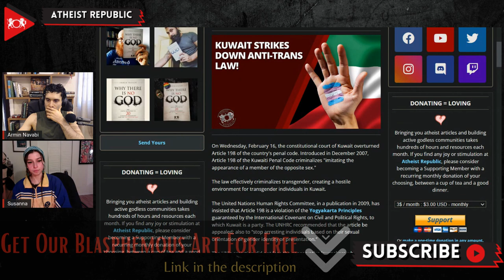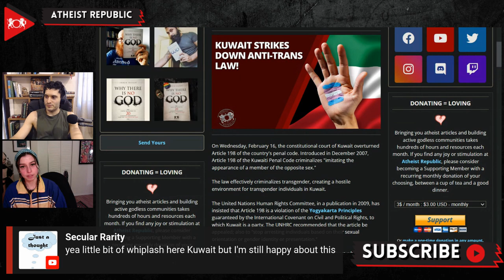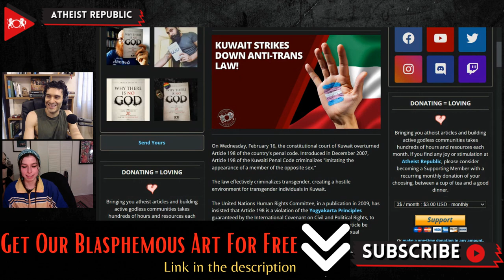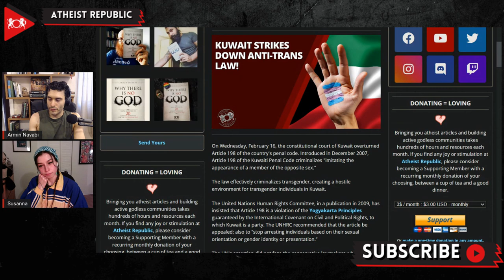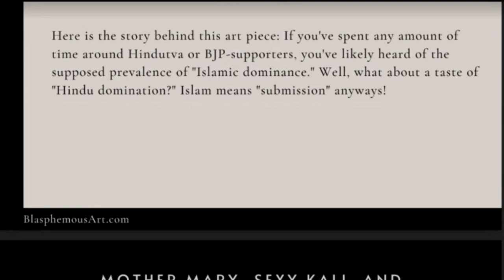Kuwait Strikes Down Anti-Trans Law!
On February 16th, the constitutional court of Kuwait overturned Article 198 of the Kuwaiti Penal Code which criminalizes "imitating the appearance of a member of the opposite sex." In a publication in 2009, the United Nations Human Rights Committee  insisted that Article 198 is a violation of the Yogyakarta Principles guaranteed by the International Covenant on Civil and Political Rights. In December 2021, the Constitutional Court of Kuwait accepted a legal challenge against Article 198. The major ruling was warmly welcomed by human rights activists and advocacy groups for the LGBTQ community. Amnesty International called the verdict a breakthrough for transgender rights. Shaikha Salmeen, a lawyer involved in the case of a Kuwaiti transgender woman who has been arrested 6 times for her gender presentation, welcomed the ruling and also warned by saying "the fight back is going to be vicious for sure."

Source:
Location: Kuwait